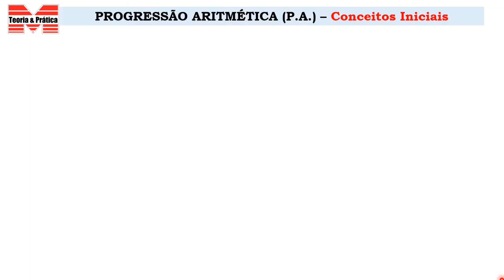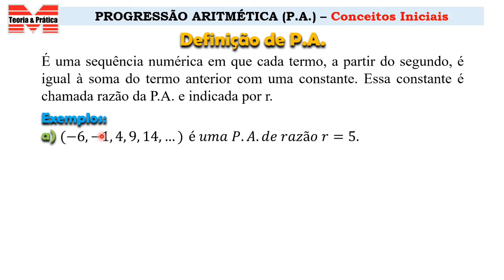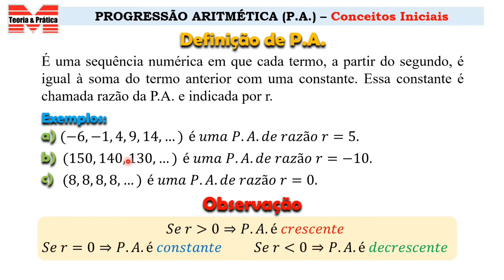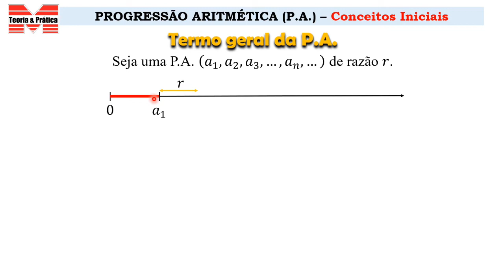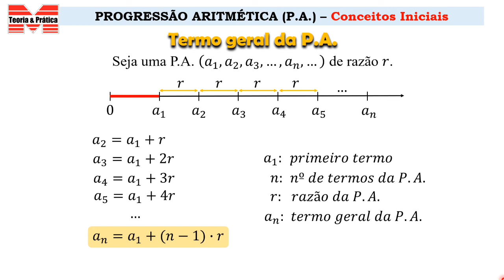TERMO_GERAL_DA_P.A._ Progressão Aritmética_Aula 01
Olá pessoal, tudo bem? Hoje nós vamos falar sobre Progressão Aritmética. Apresentaremos os conceitos iniciais de progressão aritmética e definiremos a fórmula do termo geral da P.A.